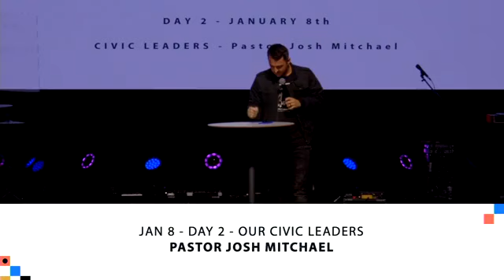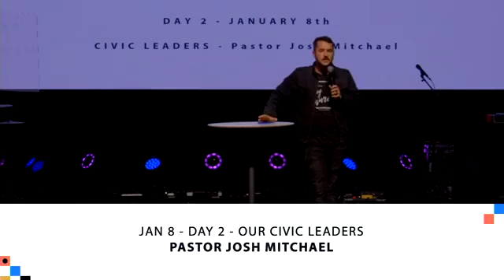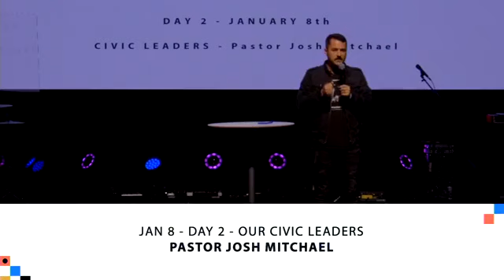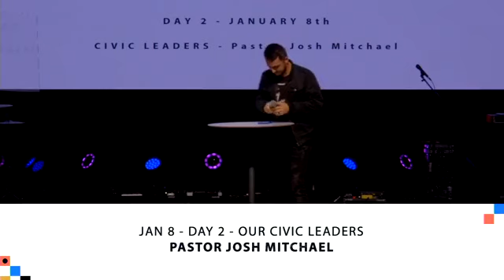Hear God's Voice | Day 2: 21 Days of Prayer | Coastal Community Church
Good morning! Pastor Josh shares about the ability to distinguish God's voice and God's ways above all others from John 10. The more we get to know our shepherd, the more we will know Him, and His voice.

Day 2: Civic Leaders
We pray this for our civic leaders. For them to know right from wrong. We pray that the people that advise them will give wise counsel. We pray for our leaders to recognize the great power of God, and that He will give them the ability to serve people that they have been entrusted to lead.

▼ ▽ Location